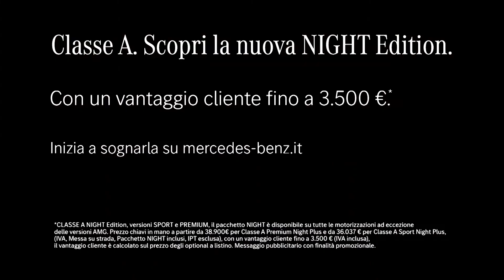Classe A Night Edition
L'eleganza della notte viaggia insieme alla migliore tecnologia
Inizia a sognarla da Paradiso.
Paradiso Concessionaria Ufficiale di Vendita e Assistenza Mercedes-Benz